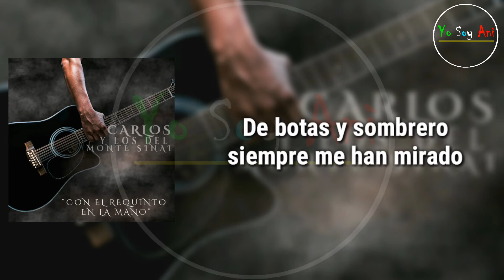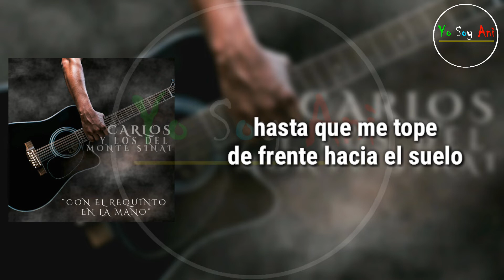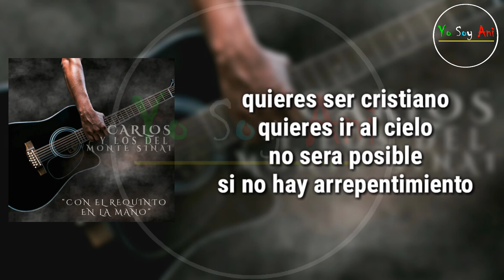De Botas Y Sombrero (Video Lyric) Carlos y Los Del Monte Sinai